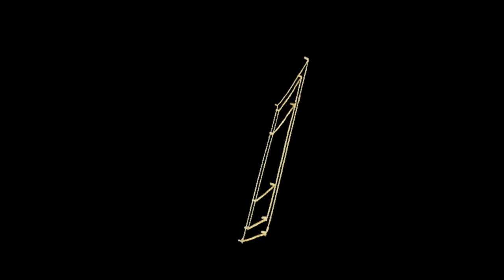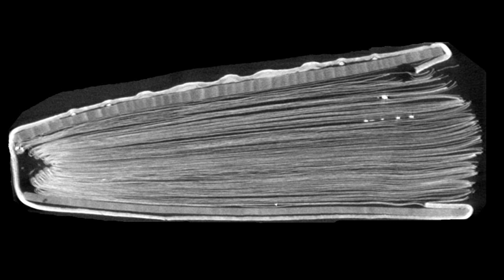CT scan of the St Cuthbert Gospel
The St Cuthbert Gospel, the oldest intact European book, underwent a CT scan to reveal more information about its structure. This video, produced by Christina Duffy, Imaging Scientist at the British Library, shows the manuscript, its wooden boards, the cords which lie under the raised frames in the decoration and a cross-section through the whole manuscript showing the structure of the book and the raised decoration.